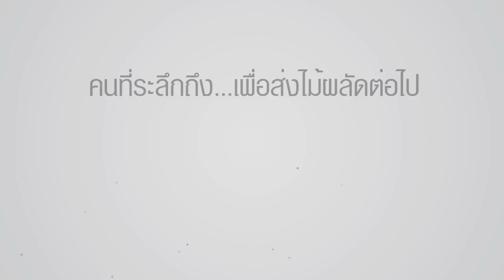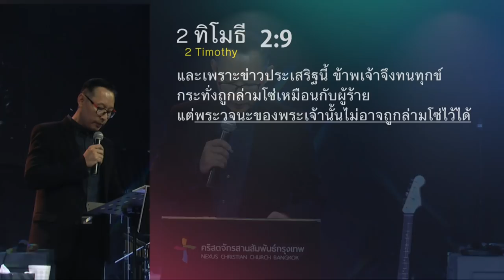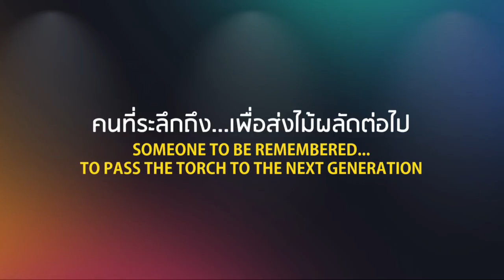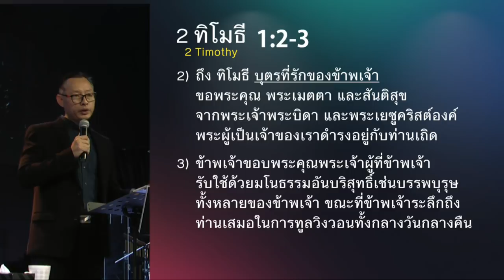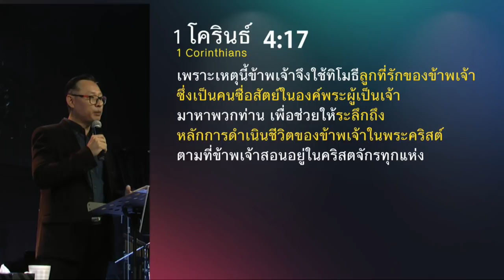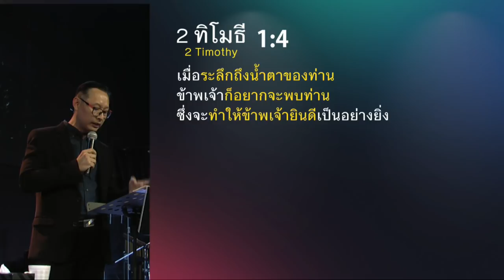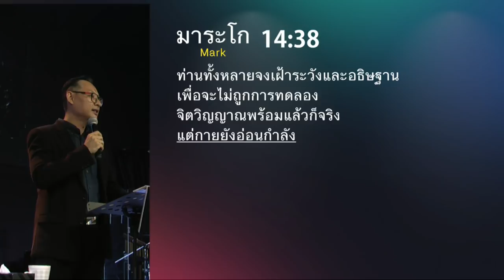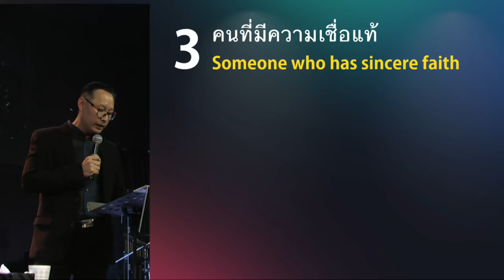คำเทศนา คนที่ระลึกถึง...เพื่อส่งไม้ผลัดต่อไป (2 ทิโมธี 1:1-5)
การสร้างคนรุ่นต่อไปมักถูกสื่อด้วยภาพการไม้ผลัดที่ถูกส่งต่อไป แต่การส่งต่อไม้ผลัดในชีวิตจริงเป็นงานที่ท้าทายและเรียกร้องความจริงจังในทุกมิติ ไม่ว่าจะเป็นการสร้างชีวิตฝ่ายจิตวิญญาณ ความสัมพันธ์ที่ลงลึก เป็นธรรมชาติและเปิดใจต่อกัน รวมถึงรากฐานชีวิตที่มั่นคงในพระเจ้า หากคุณอยากมีส่วนในการสร้างคนของพระเจ้า คำเทศนานี้จะช่วยให้เห็นถึงแง่มุมจากชีวิตเปาโลในการสร้างคนรุ่นต่อไปอย่างทิโมธี

โดย อาจารย์ณรงค์ ตันละมัยงาม

หัวข้อ : คนที่ระลึกถึง...เพื่อส่งไม้ผลัดต่อไป
ข้อพระคัมภีร์ : 2 ทิโมธี 1:1-5

1. คนที่ได้รับการสร้างชีวิตฝ่ายจิตวิญญาณ (ข้อ 2-3)
2. คนที่มีความสัมพันธ์สนิท (ข้อ 4)
3.คนที่มีความเชื่อแท้ (ข้อ 5)